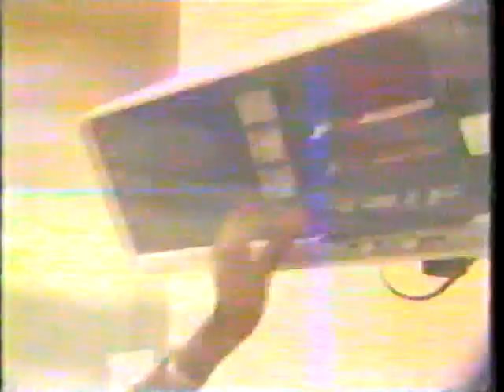1993 Kay on Capital Move & elections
1993 - Two TV Interviews wit Kay about Juneau Capitol  Move
1985 - Juneau Election Results - Kay lost her Assembly seat.